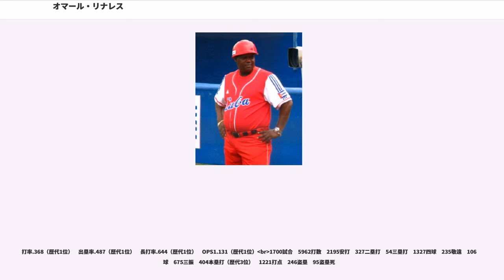オマール・リナレス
オマール・リナレス・イスキエルド（Omar Linares Izquierdo , 1967年10月23日 - ）は、キューバ出身の元野球選手。内野手（一塁手・三塁手）、右投げ右打ち。日本プロ野球の中日ドラゴンズでは主に一塁手としてプレーした。現在は中日ドラゴンズの巡回コーチ。

スポーツ専門学校のスポーツイニシエーションスクール出身。-シーズンにわずか15歳でキューバの国内リーグ"セリエ・ナシオナル・デ・ベイスボル"デビュー。これはほとんど例がないくらいの抜擢であった（通常、毎年各州数人級のトップクラスが18歳、年に国内数人の大物が17歳、稀に16歳で出場する例がある）。
17歳の時にキューバ代表入りをした。これも非常に珍しく、以降の例ではのユリエスキ・グリエルのみで、10代での代表入りまで広げて見ても、2000年以降の例では2002年のケンドリス・モラレス（18歳）、のフランク・モンティエ、のヤディエル・ペドロソ、のアロルディス・チャップマン（いずれも19歳）しかいない。

以後、リナレスは3番・サードとしてオレステス・キンデラン、アントニオ・パチェコ（ともに元シダックス）らと共に世界選手権4連覇、バルセロナ・アトランタ五輪連覇などキューバ代表の主軸として国際大会で活躍。都度々対戦した日本の野球関係者が「エラーしたのを見たことがない」と言うほど三拍子揃った選手として知られ、「キューバの至宝」と称された。

キューバの選手の解禁が噂されたアトランタオリンピック後に「長嶋さんのいる巨人でプレーしたいです」とこっそり手紙を書いていた。巨人のフロントも1996年3月にフィデル・カストロ国家評議会議長とコンタクトを取るなど、積極的にパイプ作りに励んでいた。巨人戦は日本に来た時にテレビ観戦をする機会が多く、リナレスは「監督としての采配ぶりが凄い」と語っていた。また、日本遠征時にテレビ番組の企画で草野球チームとエキシビジョンゲームを行った際にも相手選手から「ぜひ巨人入りして下さい」と言われたことがある。
、アトランタオリンピックでキューバと対戦した日本代表の福留孝介（共に後の同僚）は、三塁の守備に就いていた際に見たリナレスの打球を「それまで見たことのないほど（打球が）速かった」と後に語っており、全盛期の実力をうかがうことができる。国内リーグでは-（.409）､1985-（.426）､-（.442）､-（.386）､1992-（.446）シーズンと計5度の首位打者を獲得した。

ナショナルチームの世代交代に伴い代表を引退し、国内リーグも次のシーズンを最後に引退した。キューバで完全に引退してオフだった2002年6月、日本プロ野球のシーズン途中より電撃的に中日ドラゴンズに入団。報酬額としては日本円にして年600万円ほどであったが、これは当時キューバの野球選手はあくまでアマチュアでトップクラスの選手は国家公務員であるため、来日でのプレイする際のキューバ側の条件は、「あくまでも日本の野球技術を学ぶための研修派遣であり、選手はプロ契約に見合う高額の報酬は受け取らず、キューバ政府に対して施設整備などの協力金を支払う」というものだった(キューバのスポーツ参照)、そのためリナレスの報酬は外国人選手としては格安であったが別にキューバの球場改装費用（ラバーフェンス設置）を中日球団が受け持ったという事情が挙げられる。なお、2007年に中日球団はこの改装に携わった記念として、カストロ議長のメッセージと球団ロゴの入ったフェンス用ステッカーを贈呈している。

来日前のインタビューで当時の日本のシーズン本塁打最多記録の55本について「それだけなの?」と半ばあざ笑うかのように自信を見せていたが、中日在籍時には既に30代半ばで全盛期よりも太り、往年のバッティングはすでに影を潜めていた。2004年の優勝には守備に長けている渡邉博幸と共に、ファーストとして活躍。日本シリーズでは西武ライオンズに敗れはしたものの、2本塁打を放つなど活躍し、一発勝負での強さを見せた。なおかつヒットはすべて初球打ちであった。同年オフに構想外となり現役を引退した。

中日球団はリナレス解雇の発表後「今後はキューバと日本...